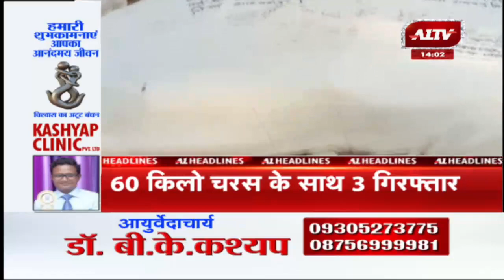Sultanpur Live: तरक्की का ट्रैक है Purvanchal Expressway का उदघाटन कार्यक्रम में PM Modi का संबोधन